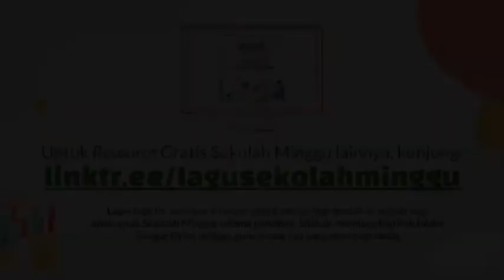TAAT Taat Jadilah Anak Taat | Lagu Sekolah MInggu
T-A-A-T Taat Jadilah Anak Taat | Lagu Sekolah MInggu

Lirik:
T-A-A-T taat, jadilah anak taat 2x
Kalau kau dipanggil, jawablah, "ya, ya, ya" 2x

CREDITS:
Slides template - Teacher Newsletter Presentation